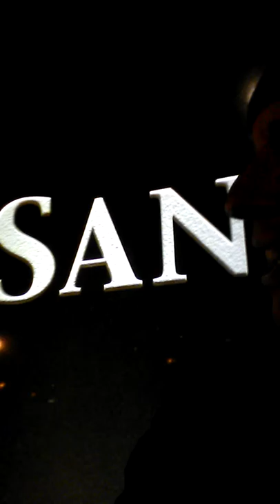I did a theater play on the Viet-Nam memorial in San Jose, CA, USA,